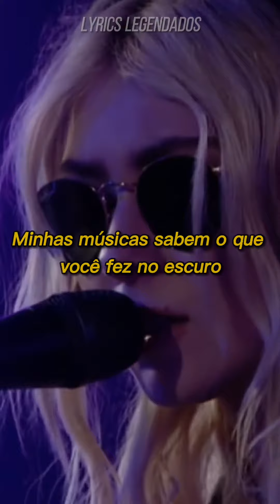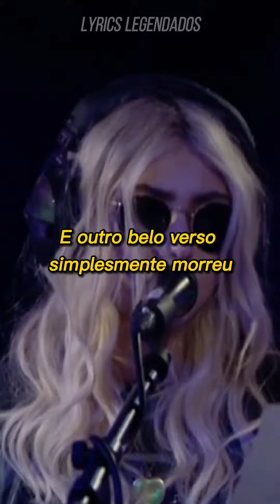Light Em' Up (Cover Fall Out Boy) - The Pretty Reckless [LEGENDADO/TRADUÇÃO] | STATUS/VERTICAL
-- INFORMAÇÕES TÉCNICAS --

The Pretty Reckless é uma banda estadunidense de metal alternativo e Hard Rock formada em New York, no ano de 2008 por Taylor Momsen, Ben Phillips e Kato Khandwala. Seu álbum de estreia, Light Me Up, foi lançado em 2010. Antecipado com seu primeiro single em 13 de Maio de 2010, "Make Me Wanna Die". "My Songs Know What You Did In The Dark (Light Em' Up)" é um cover da banda Fall Out Boy. Essa apresentação do video foi feita no BBC Radio 1, em Live Lounge, em 2014, onde cantaram algumas músicas do álbum "Going To Hell", juntamente com alguns covers, todos em acústico. The Pretty Reckless é a única banda liderada por uma mulher a alcançar 6 músicas em primeiro lugar nas paradas de Rock. Atualmente, a banda lançou seu quarto disco de estúdio, chamado "Death By Rock And Roll", no dia 12 de fevereiro desse ano. O disco foi aclamado pela crítica e pelos fãs e já é um dos melhores da banda.

ARTISTA: "The Pretty Reckless"
COVER: "My Songs Know What You Did In The Dark (Light Em' Up)
ORIGINAL: "Fall Out Boy"
TODOS OS DIREITOS PERTENCEM À "The Pretty Reckless/Fearless Records/Fall Out Boy"